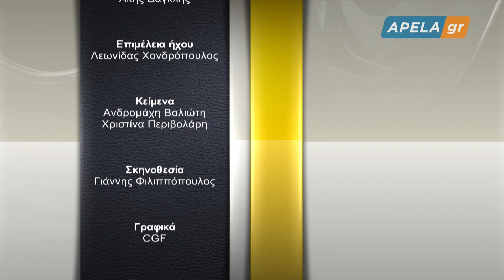22 11 19 Παναγιώτης Φλώρος για ενδιάμεσες εκπτώσεις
Στην κάμερα της apela.gr και του Super TV και τη δημοσιογράφο Φωτεινή Μακεδονοπούλου μίλησε ο Πρόεδρος του Εμπορικού Συλλόγου Σπάρτης, Παναγιώτης Φλώρος, κάνοντας έναν απολογισμό έπειτα από την ολοκλήρωση των ενδιάμεσων φθινοπωρινών εκπτώσεων (1-15/11). Δείτε περισσότερα εδώ